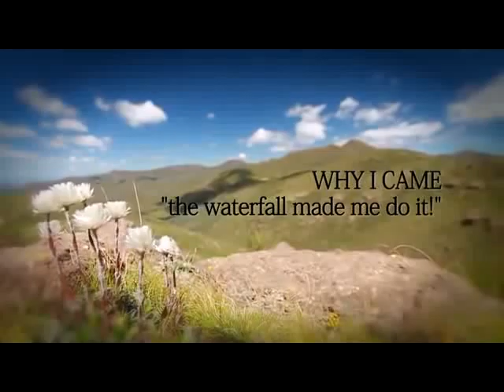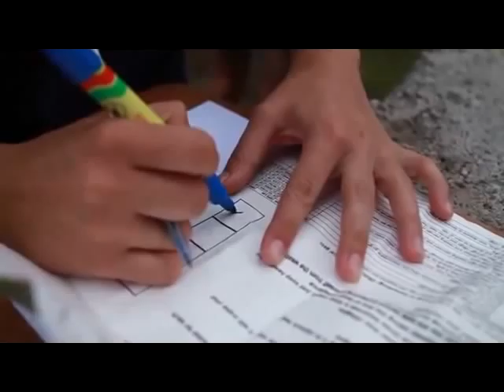Lesotho Wild Run 2011 (by D4 Productions)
The Lesotho Wildrun is a three-day, 120km trail running journey through the magnificent mountain kingdom of Lesotho in Southern Africa.